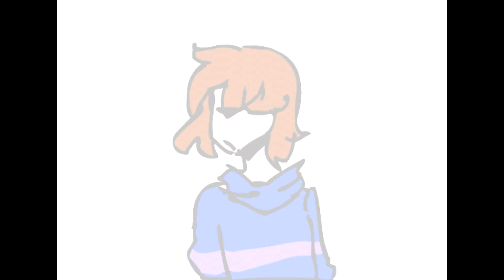Heavy Dirty Soul ||MEME|| UNDERTALE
eyyy I uploaded it late..but I hope you like this meme animation I made and there's technical difficulties but I uploaded it I know some of the animation ain't finished but I was so so late in my schedule..i had to uploaded it very late
I hope you like the video till next time~
and don't forget to subby to did channel!
Undertale doesn't belongs to me it belongs to toby fox~~